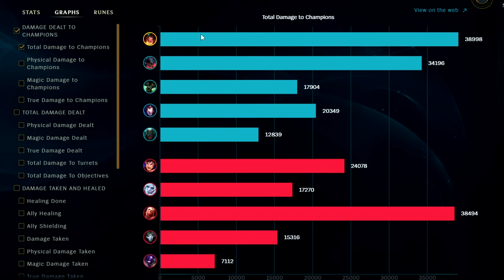How to Play Sivir ADC & CARRY for Beginners Season 12 + Best Build/Runes | League of Legends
How to Play Sivir ADC & CARRY for Beginners Season 12 + Best Build/Runes
ADC Sivir Botlane Gameplay Tutorial Guide Season 12 League of Legends